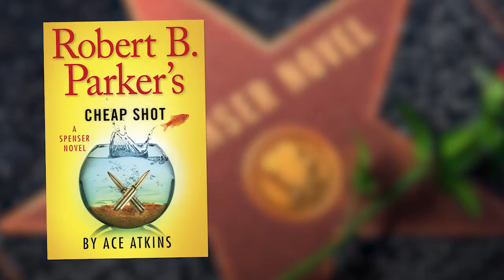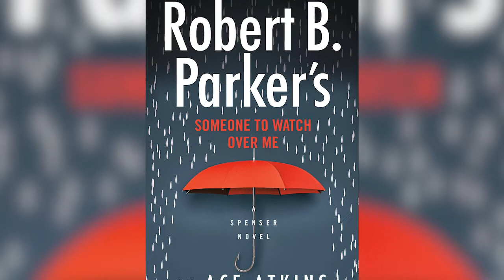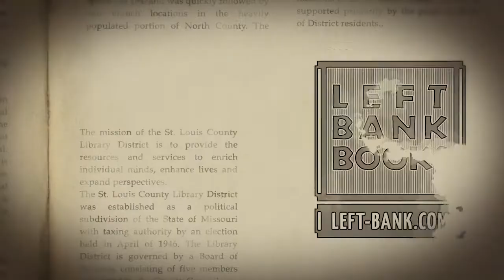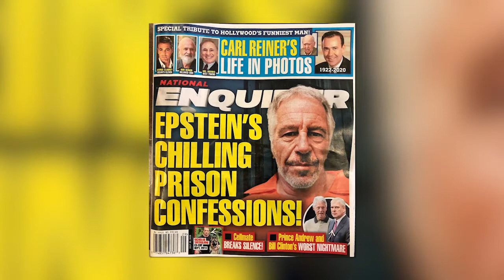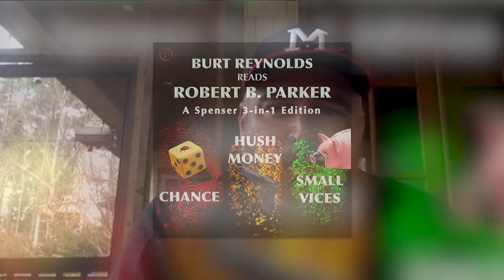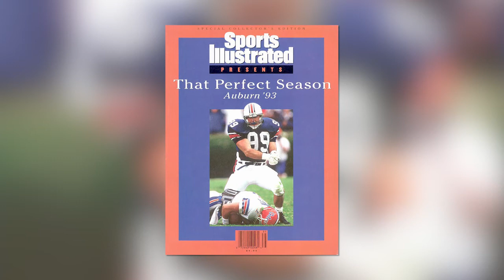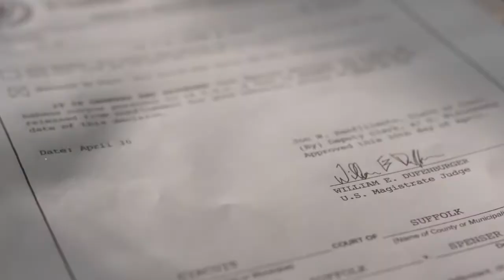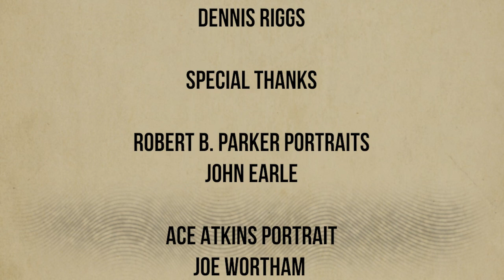One on One with Crime Writer Ace Atkins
Growing up, author Ace Atkins had a book in one hand and a football in the other. The former Auburn star football player now watches from the sidelines but writing gave him a career.
     27 books later, the crime writer pens at least two books a year, one for his popular Quinn Colson series and another for the Robert B. Parker detective series, featuring Boston private eye, Spenser.
     Parker is considered the undisputed dean of American crime fiction. He died in 2010, but the Parker estate wanted to continue the Spenser series and chose Atkins to write it.
     "Someone To Watch Over Me" is Atkins' ninth Spenser novel with the wisecracking PI working with his protege to destroy a sex ring run by a powerful billionaire.